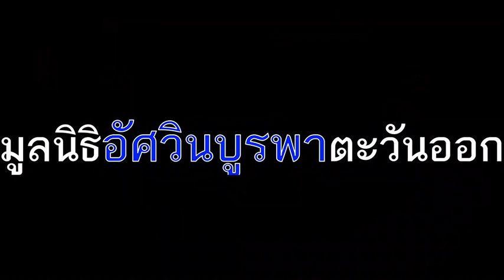เปิดใจ "ซ้อร้านทองเมืองศรีราชา " ขายทองอยู่ดีๆ ทำไมต้องไปแต่งหน้าศพ?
เปิดใจ "อรวรรณ ปานอร่าม" เจ้าของร้านทองครูจำเนียร 3 เมืองศรีราชา จ.ชลบุรี ที่ใช้เวลาว่างไปเป็นอาสาแต่งหน้าศพ ของมูลนิธิอัศวินบูรพาฯ